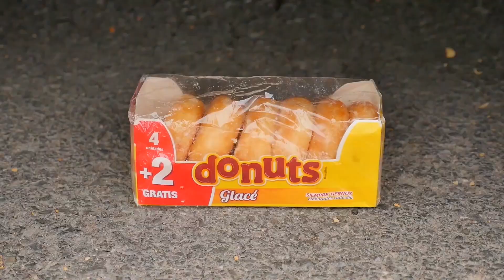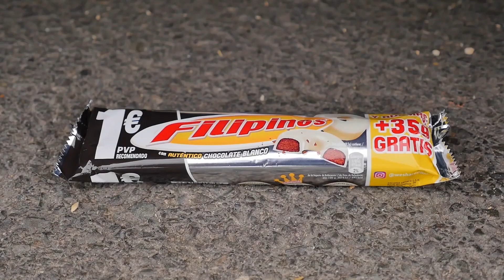Coca Cola, Rainbow Fanta, Mtn Dew, Pepsi,Sprite and Stretch Armstrong vs mentos in big underground